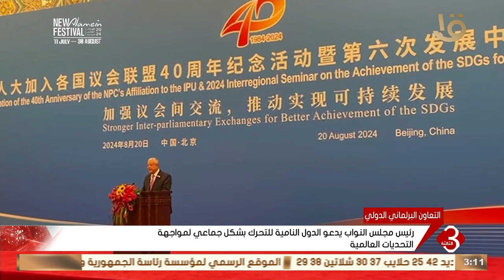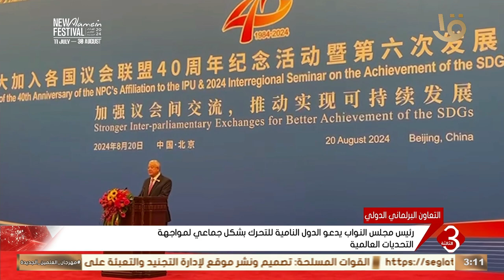نشرة الثالثة | رئيس مجلس النواب يدعو الدول النامية للتحرك بشكل جماعي لمواجهة التحديات العالمية